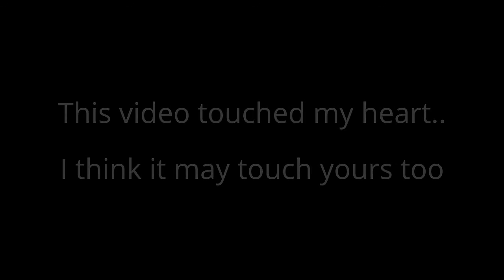This video touched my heart.. I think it may touch yours too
he has a link 2 where it is originally from, ebaumsworld,

give him a sub too. :)